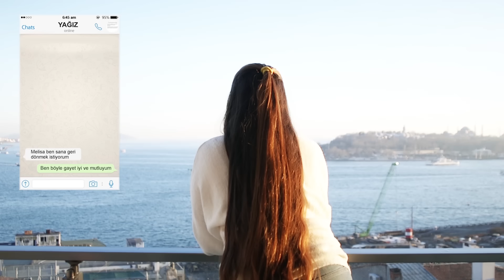Tek Başına Dağları Delen Kadınların 8 Özelliği